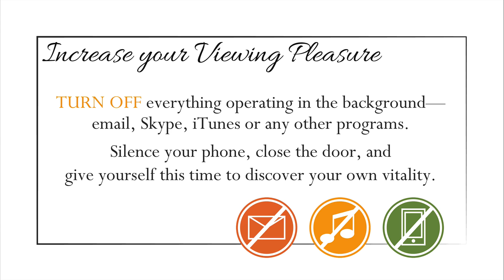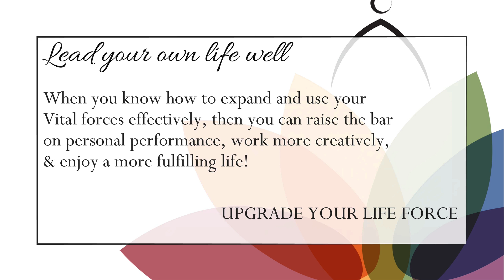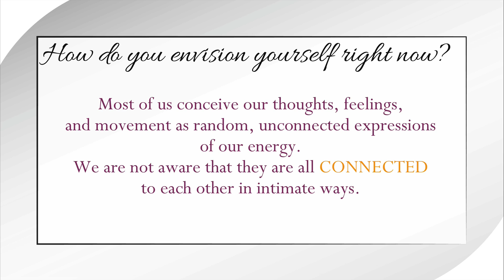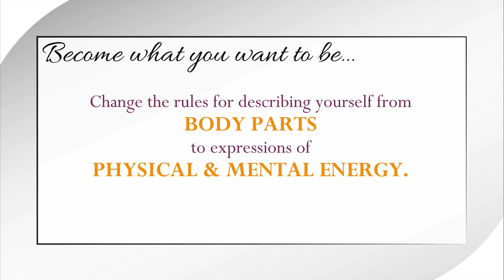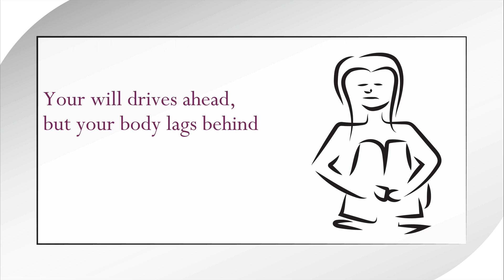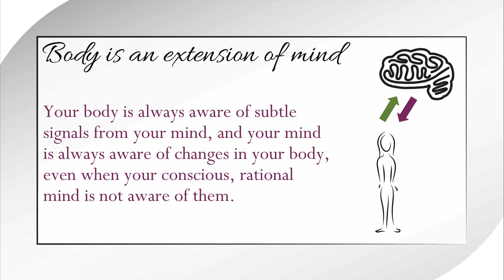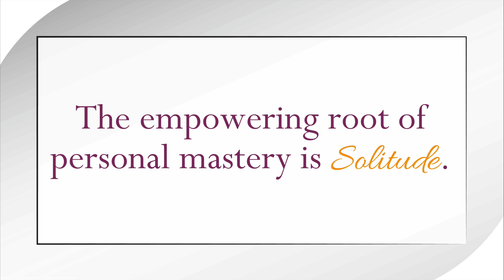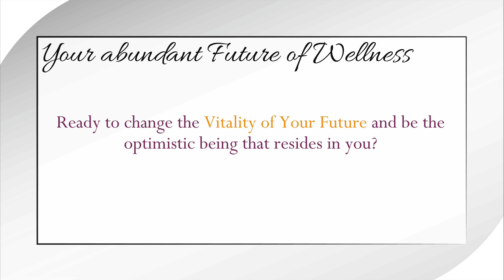Balance of B'ing - A Path to Your Authentic Self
An Introduction to the Course Balance of B'ing. An 8 week Course on utilizing Natural Resources that we all have an use in varying ways.